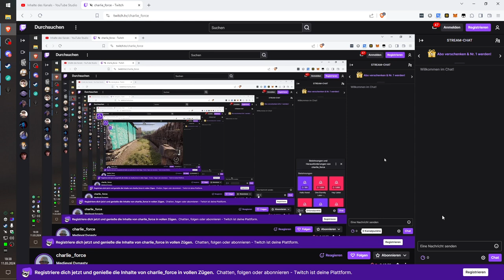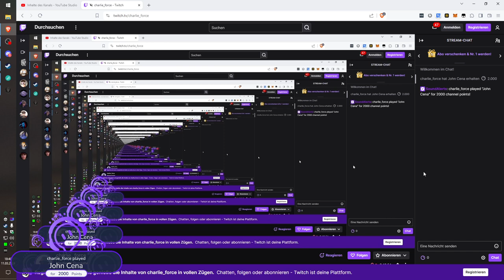Medieval Dynasty co-op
This video is from a Live-Broadcast.